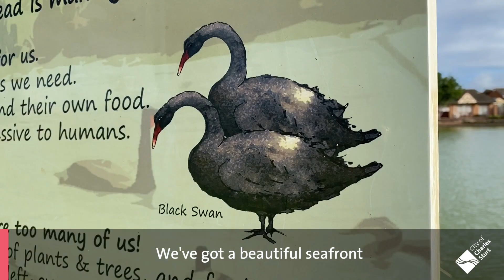My Favourite Place - Gerard Ferrao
The Freshwater Lakes at West Lakes is a special place for Councillor Gerard Ferrao and his family.